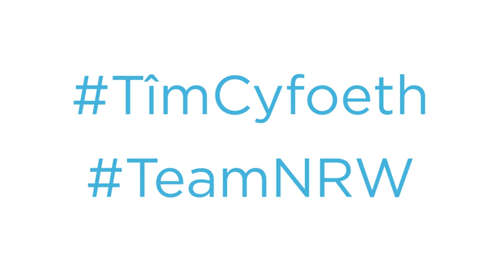Llantysilio Mountain fire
Drone footage of the impact the fire on Llantysilio mountain during the summer in 2018 had on the area.